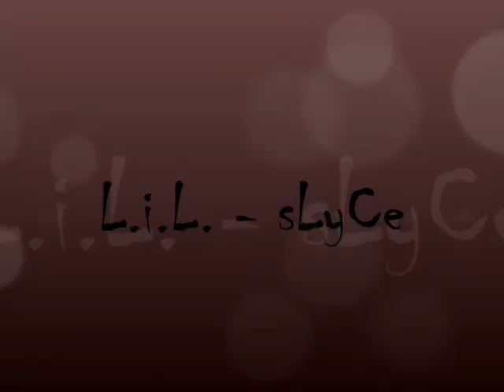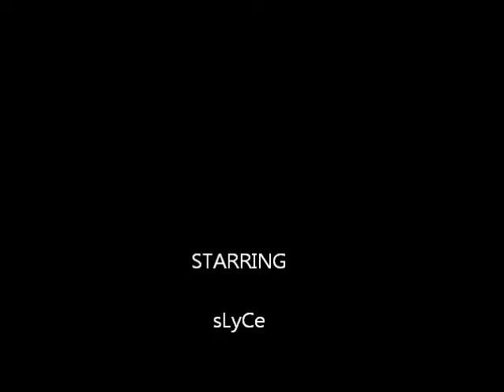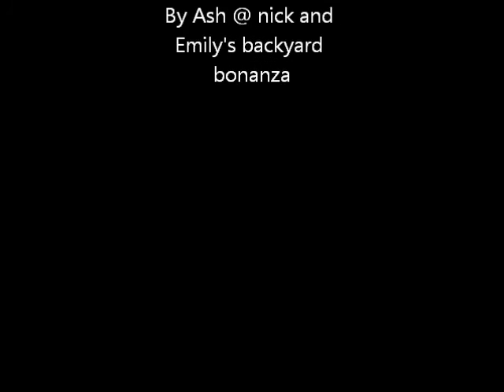sLyCe Fire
Me Spinning Fire Poi